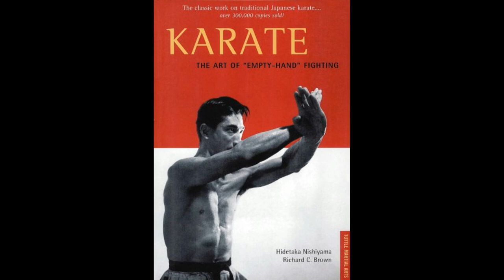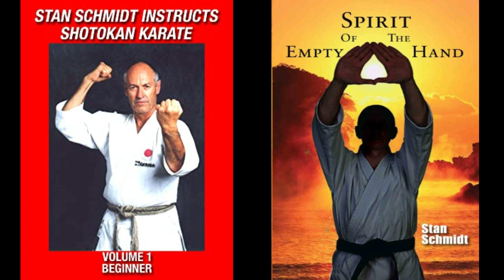Shihan Stan Schmidt | Shotokan Karate Pioneer Series | The Shotokan Chronicles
Shihan Stan Schmidt was one of the greatest non-Japanese Shotokan Karate Masters. He was the head of the South African Japan Karate Association and starred in several feature films, including Karate Killer and Kill and Kill Again.

Movies:
Karate Killer
Kill and Kill Again
BIO: Norm Robitza is a 6th Degree Black Belt with the International Karate Daigaku. He has been training for over 23 years and has operated a dojo for 20 years. He formerly wrote the Senshin: The Enlightened Mind Blog.